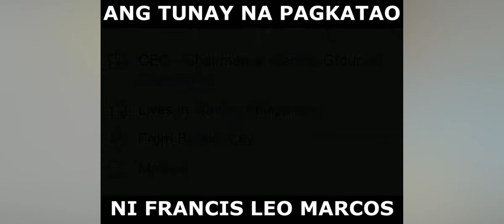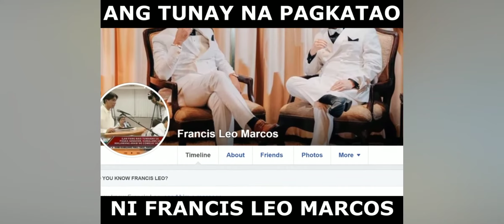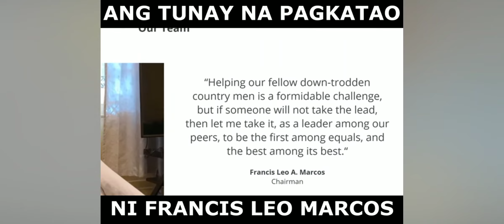Sino nga ba si Francis Leo Marcos Full Video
Mabuhay po kayo Sir Francis Leo Marcos isa po ko sa sumusupporta sa adhikain nyo. Godbless sir.